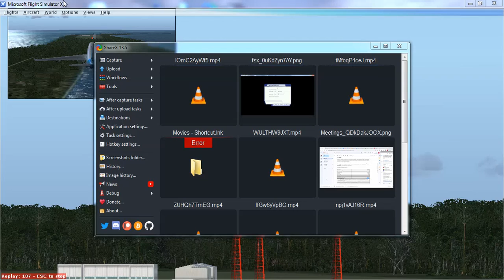Boeing 747 Perfect landing in Microsoft Flight Simulator